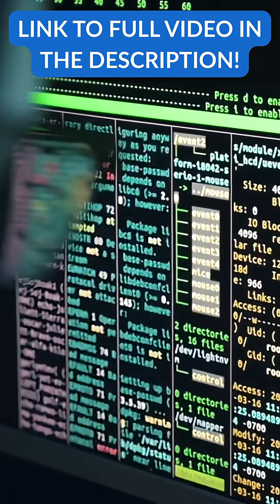How Hackers Automate Finding You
Stephen Hicks breaks down exactly how cyber attackers automate the process of finding vulnerable firewalls and VPNs. From scripting against Shodan’s database to launching AI-driven exploits, every step is fully automated, and it targets everyone, big or small.

Understand the attacker’s workflow so you can secure your own.